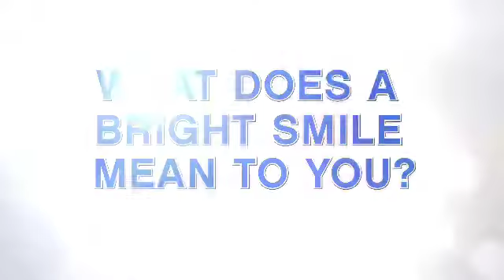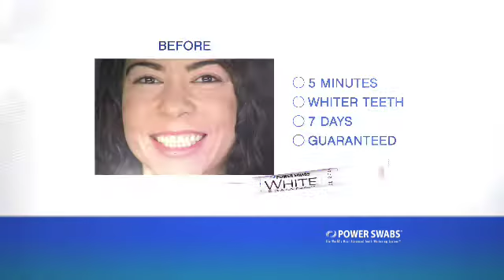POWER MAIN BRIGHT